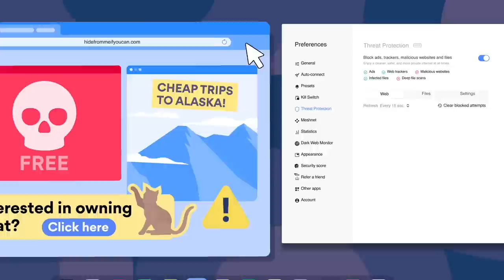The Science Of Pretty Privilege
It’s risk free with Nord’s 30 day money-back guarantee!

Title: Paige Layle

Paige Hennekam
46 Kent St W.
K9V 2Y2